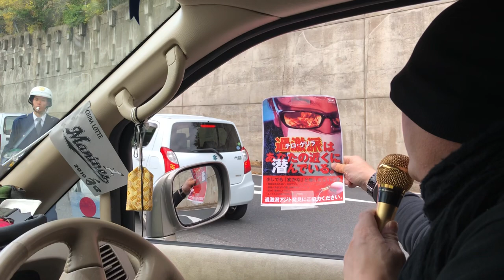【西村齊】反日極左のお散歩会に抗議－1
平成30年11月4日－1
有志一同で挙行

全12巻です。

反日極左のお散歩会に抗議